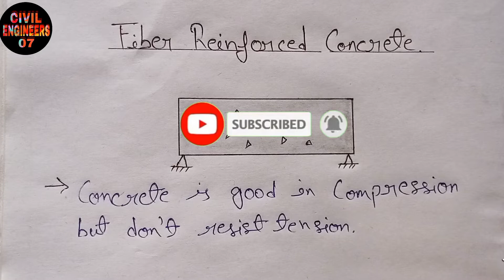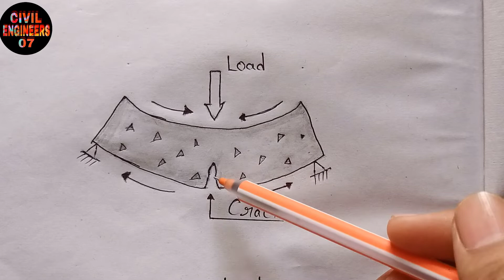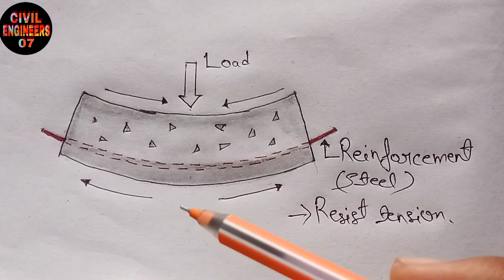Fiber reinforced concrete | Civil Engineering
related search:-

1) civil engineering basic knowledge
2) basic knowledge of civil engineering
3) civil construction
4) civil engineers